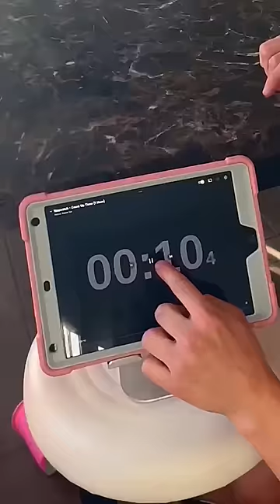Whoever loses has to order a pizza WITHOUT the dough 😂🍕